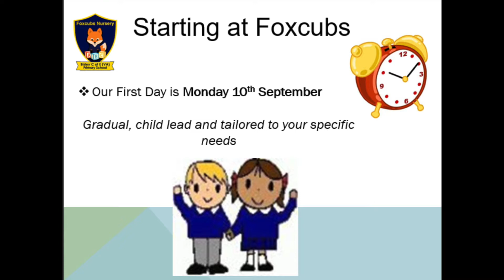Part 2 Starting at Foxcubs - Nursery 2020